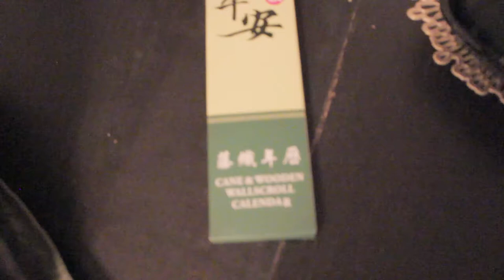WE BOUGHT OUR FIRST CHRISTMAS TREE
KEEP UP WITH OUR LIVES
     Kenya: @kenya_mcconnell_
     Kevin: @kevboah
     Kenya: @kenya_mcconnell
     Kevin: @kevboah